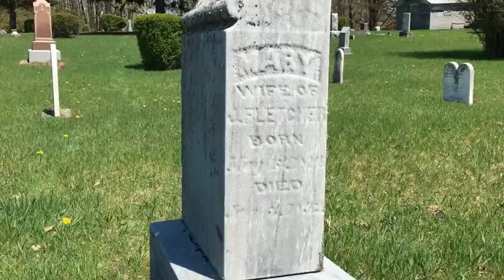Hiram, Lucy, and the Fletchers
This video is about Hiram, Lucy, and the Fletchers